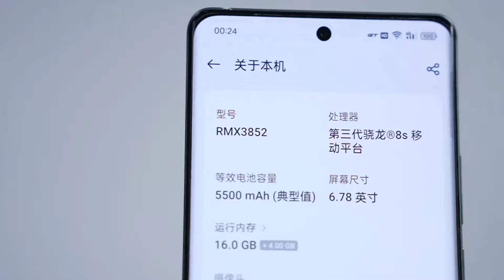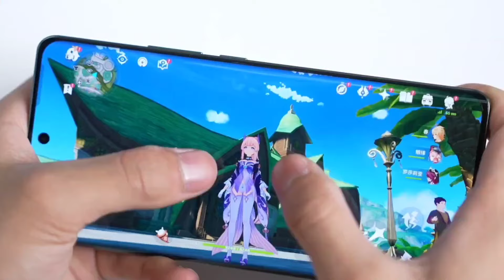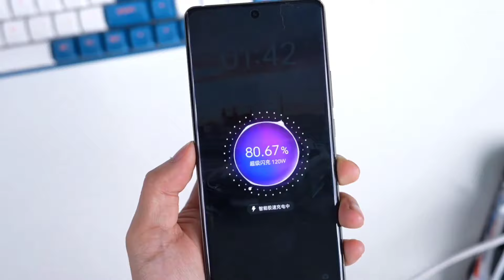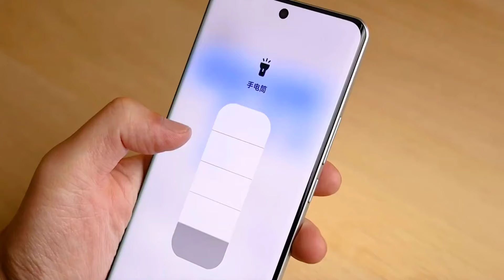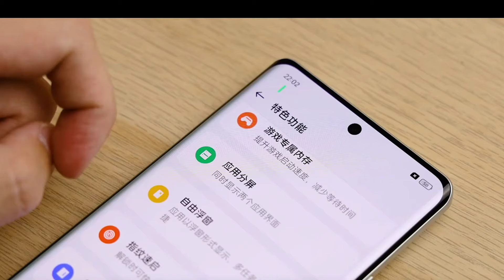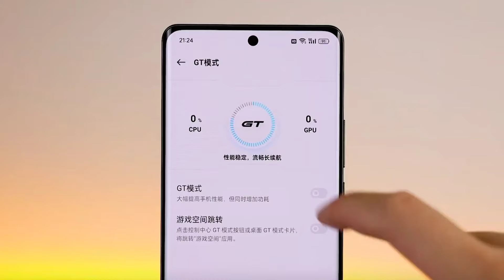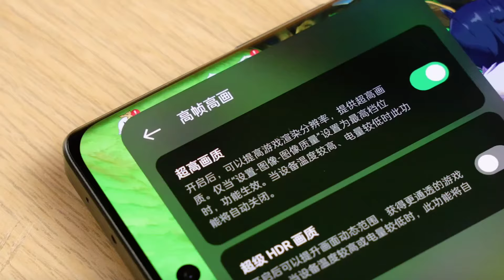Realme GT Neo 6 5G Unboxing & Gaming Test,Camera Test,Antutu Test | Drop Test Full Review!